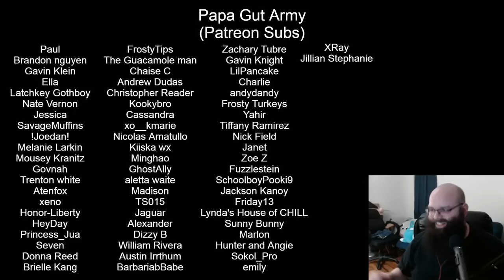Chris Chan: A Comprehensive History - Part 54 & 55 - GenoSamuel2.1